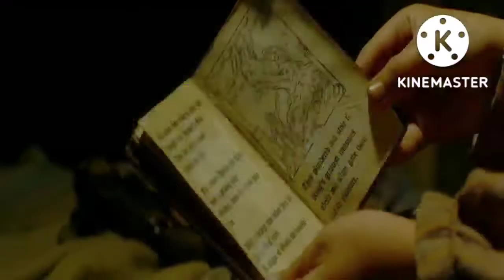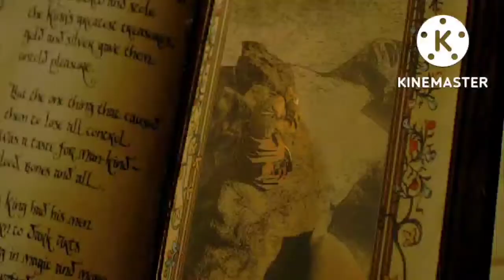Jack the giant sleyar movie explained in bangla @world of ghost 111